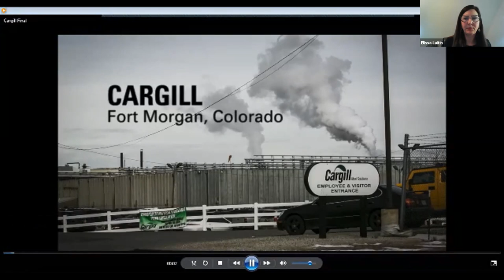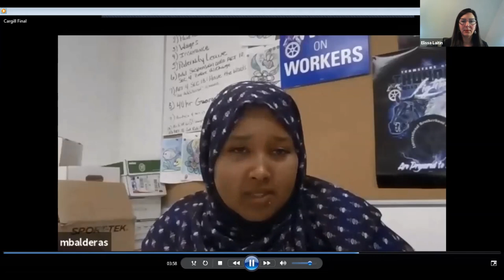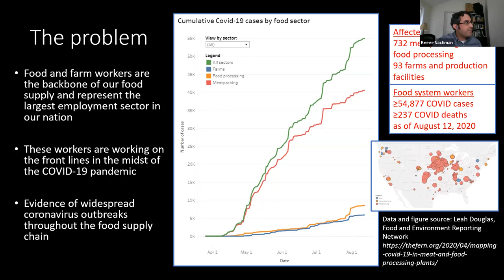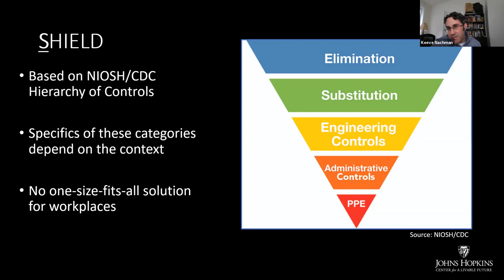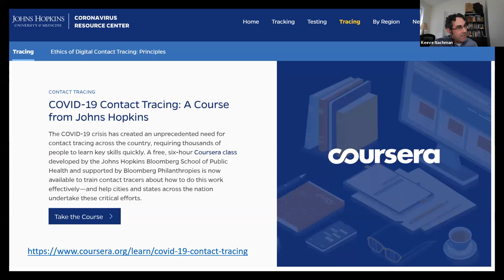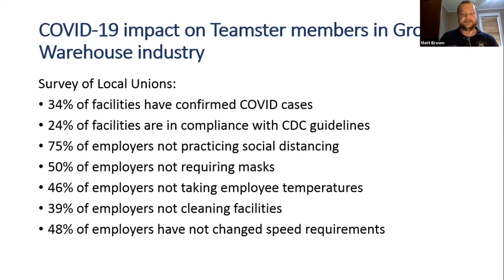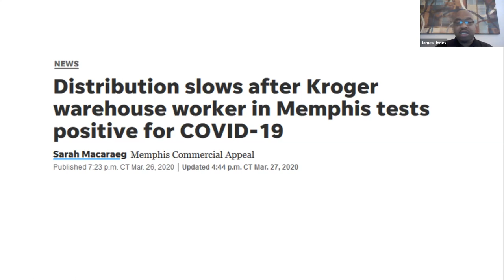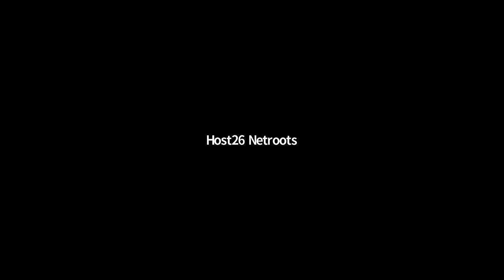Worker Safety in the Food Supply Chain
Teamsters represent nearly 500,000 workers at every level of the food chain—from meat and dairy processing, packing, transportation and delivery, to the country’s largest breweries, bakeries, soft drink companies and grocery chains. The union fears a resurgence of COVID-19 could put the food supply on the brink of collapse. In order to protect food workers, both union and nonunion, and the country’s food supply chain, the Teamsters are calling for enhanced safety measures at all food facilities and demanding protections. In this panel, we will look at what the government must do to ensure the country’s essential workforce can be kept safe and well. Thurs. noon.